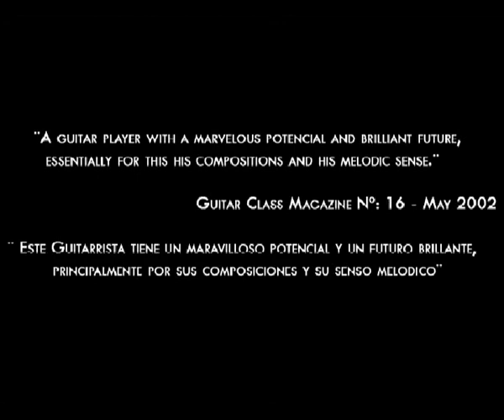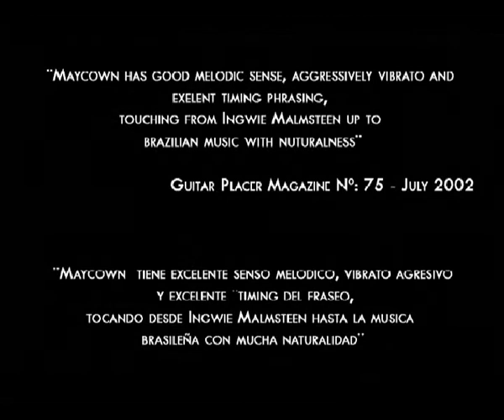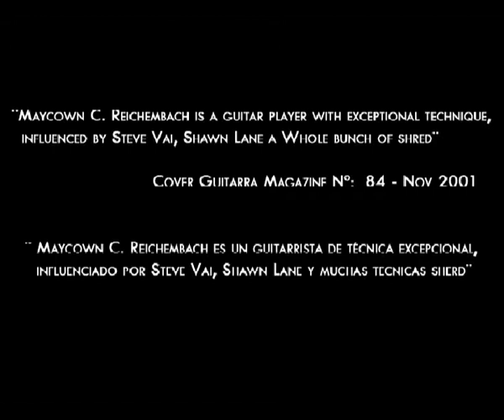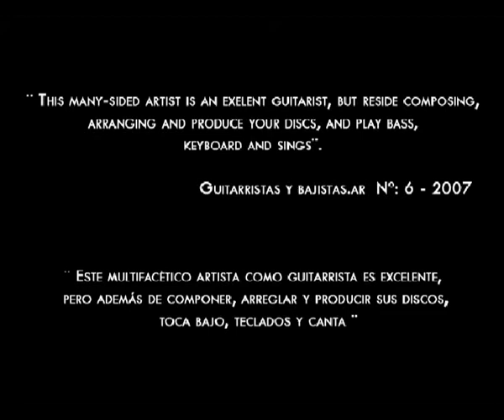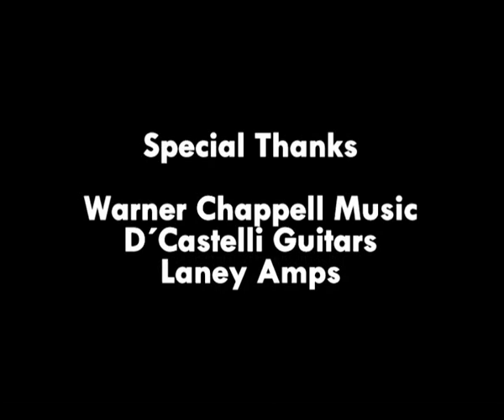MAYCOWN REICHEMBACH "Guitar Magazines Reviews"